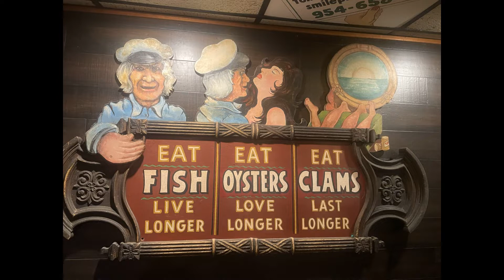Southport Raw Bar, Fort Lauderdale Florida USA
Southport Raw Bar
Fort Lauderdale
Florida
USA